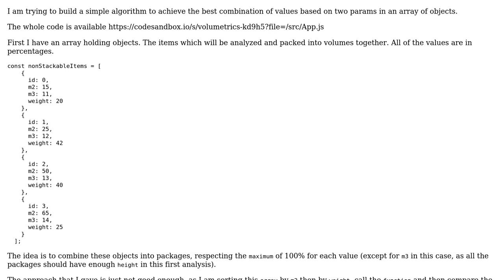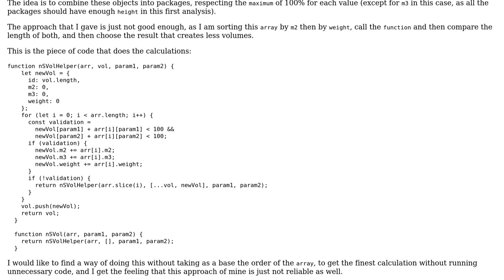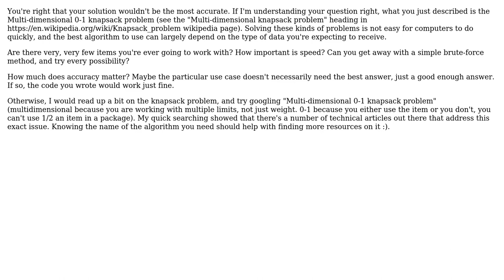Best combination of a sum between two parameters in an array of objects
With thanks & praise to God, and with thanks to the many people who have made this project possible! | Content (except music & images) licensed under CC BY-SA | Music | Images & others | With thanks to user Scotty Jamison user Aliosh r and the Stack Exchange Network Trademarks are property of their respective owners. You are responsible for your own actions.